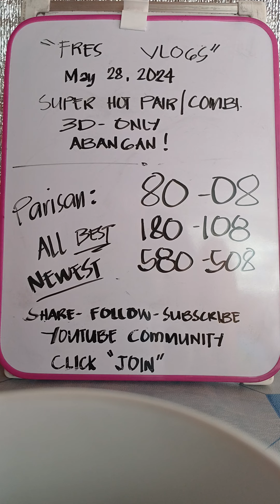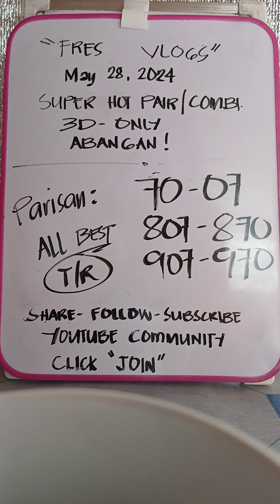SUPER HOT PAIR LASTO COMBINATION ABANGAN 90 PERCENT WIN